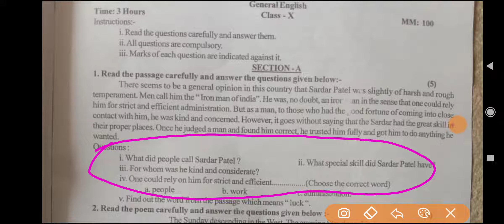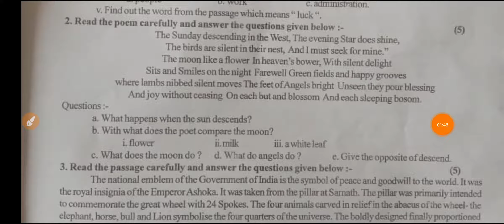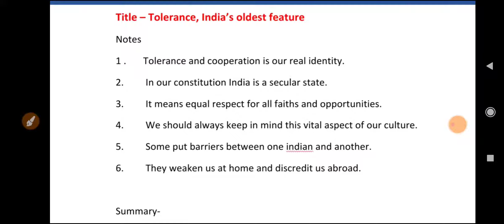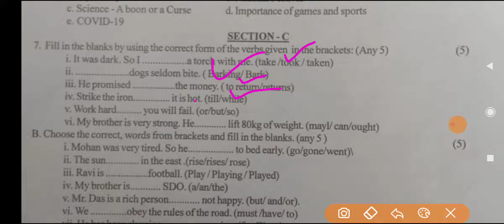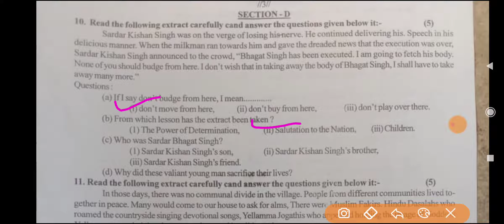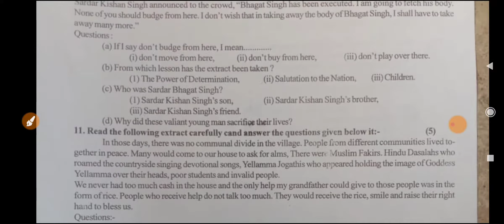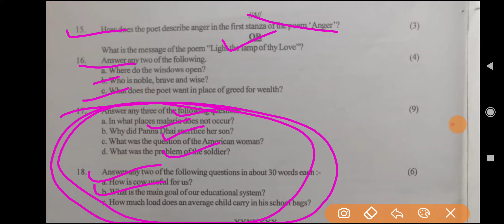कक्षा 10वी अंग्रेजी पेपर प्रीबोर्ड परीक्षा का हल / class 10th english paper preboard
कक्षा 10वी अंग्रेजी पेपर प्रीबोर्ड परीक्षा का हलclass 10th english paper preboard, कक्षा 10वी अंग्रेजी पेपर प्रीबोर्ड परीक्षा का हल, 10वी अंग्रेजी पेपर प्रीबोर्ड परीक्षा का हल, 10vi preboard paper class 10th general english